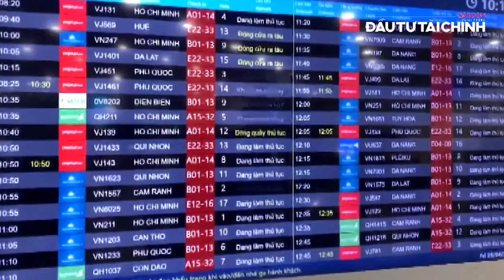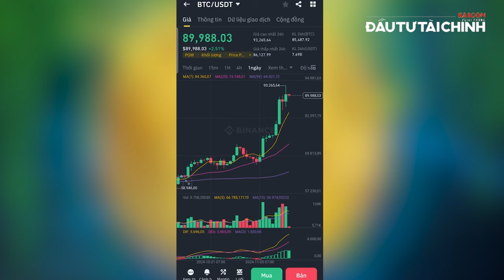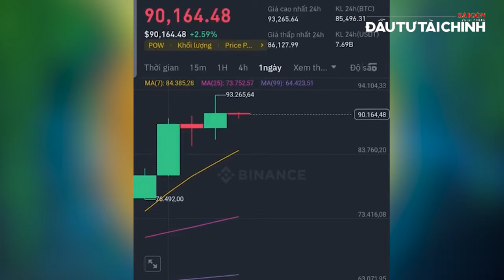🔔Vàng rớt thảm, bitcoin lên kỷ lục 93.400 USD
[GIỚI THIỆU]:
Giá Bitcoin đã có ngày giao dịch cực kỳ ấn tượng, đạt kỷ lục mới trên 93.400 USD một đồng, trở thành tài sản lớn thứ 7 toàn cầu.

UCcYAUt0vaYYcFGU_KgM7UZg

cYAUt0vaYYcFGU_KgM7UZg

432-434 Nguyễn Thị Minh Khai, phường 5, quận 3, TPHCM, Việt Nam